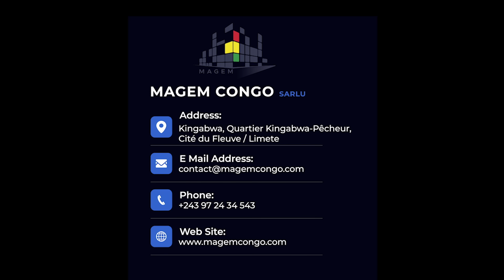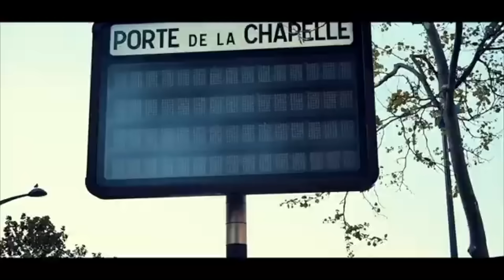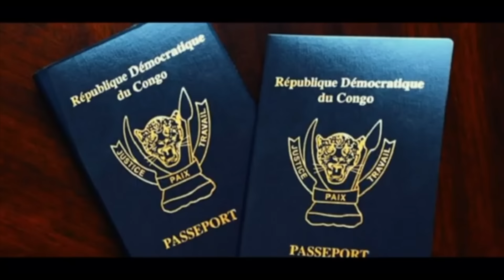SERGE MABIALA CHANTE KING KESTER EMENEYA ET DIT TOUT SUR SON PARCOURS.